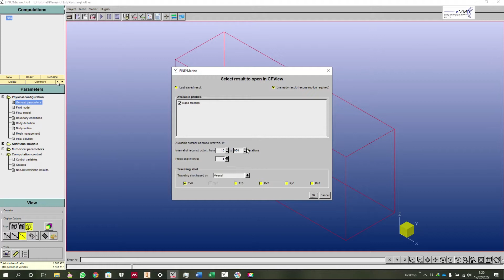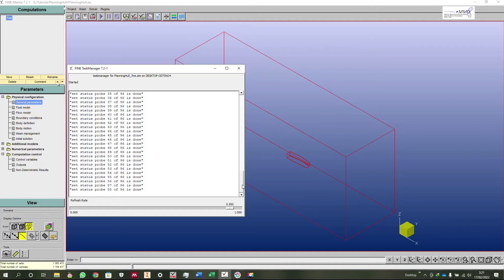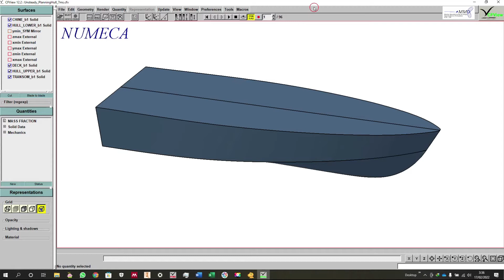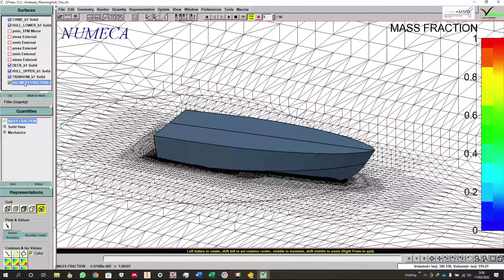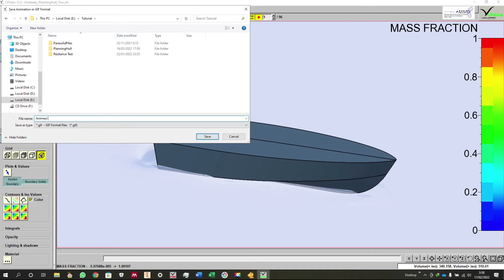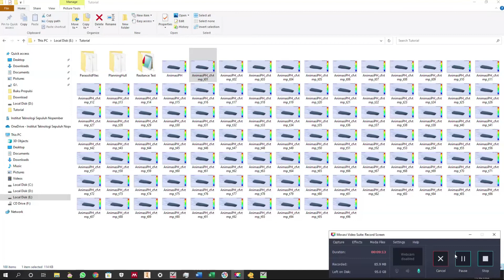Tutorial 19 Animasi CFView